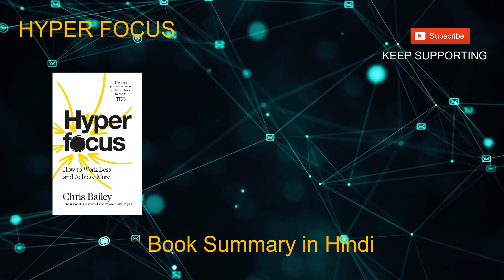Hyper focus Book summary in Hindi by Chris Bailey || Keep Growing || The knowable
Hyper focus Book summary in Hindi by Chris Bailey
Is video mein bataya gaya hai ki aap kisi bhi kam mein kaise apna focus Laga sakte hain pura aapane fulli focus se kam kar sakte hain is video ko pura dekhen aur is book ke bare mein jaane yah book aapko bahut hi helpful ho sakti hai
Agar aapko is Book mein se kuchh bhi sikhane ko mile to is video ko share kariye Apne doston Apne family  member mein book ka fayda vah log bhi utha sake thank u

Why silent people are successful? || The Power of silent || Ek kahani jo aapko kam bolna sikha degi